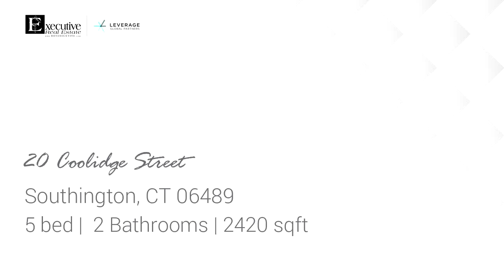Residential for sale - 20 Coolidge Street, Southington, CT 06489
Terrific Opportunity !!Priced to move!! Beautiful home with In- Law Apartment on The First Floor 3 Bedrooms  Each Unit Offers its Own Kitchen and Bath .  Second Floor Laundry , and Your Own Private Entrance . Independent Living for Each Unit. The Units were Well Built with Updated Electric , Plumbing  , Central Air , and Air Conditioning . The In Law  Apartment Has 3 Bedrooms . Eat In Kitchen !! Very Spacious Lower Level  !!!  Each Unit Boasting 1210 sq.ft area !!!  The Remodeled  Second Floor Offers Has A Huge Master And Living Room .  New Furnace , New 330 Gallon Oil Tank , and Newer Roof .Located in A Quiet Neighborhood On A Cul De Sac .

Bedrooms: 5
Bathrooms: 2
Square Feet: 2420
Price: $249,000